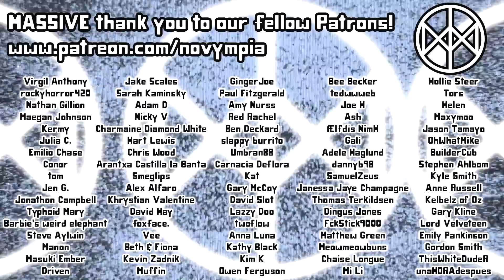Novympia's FAVOURITES: September 2021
Featuring an accurate description of couscous.

In grand tradition, yer gerls sit down to mull over their faves and *non-faves* from September 2021.

Novympia
Unit 22371
Courier Point
13 Freeland Park
Wareham Road
Poole
BH16 6FH
UK